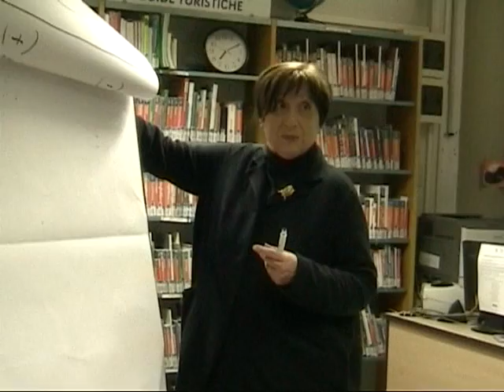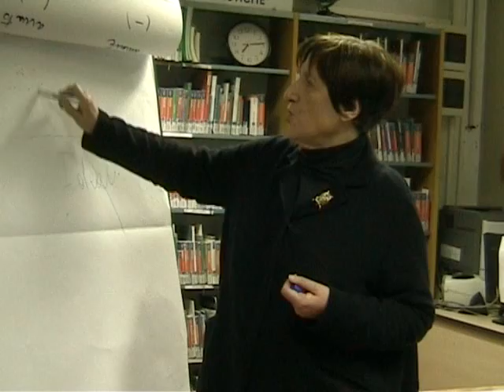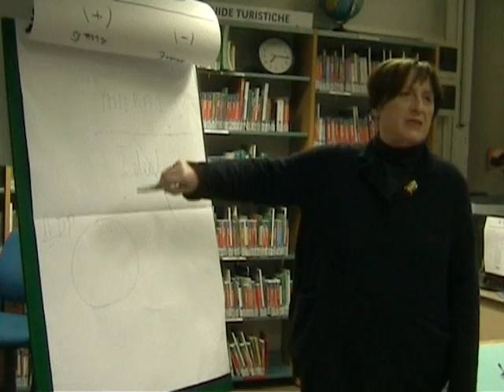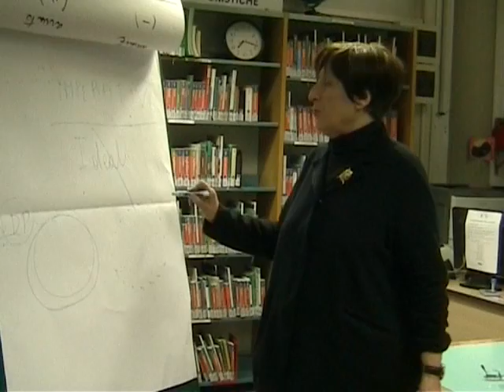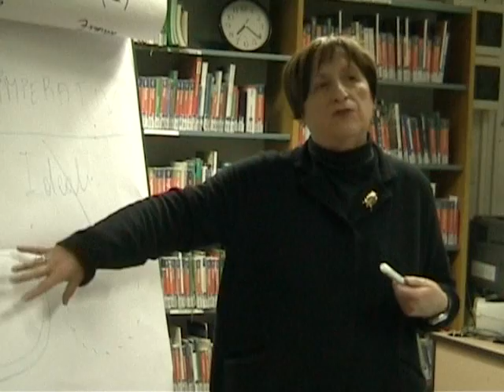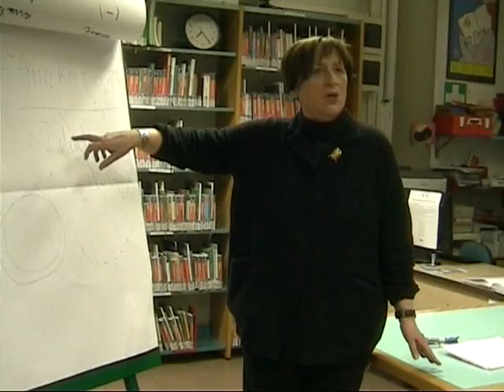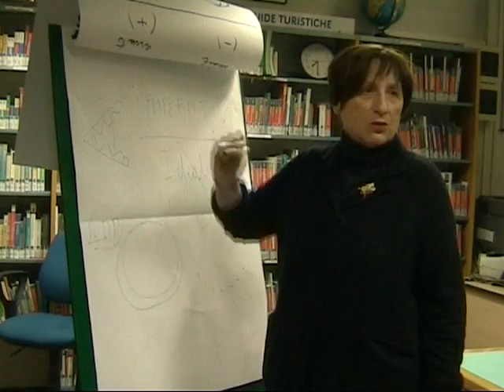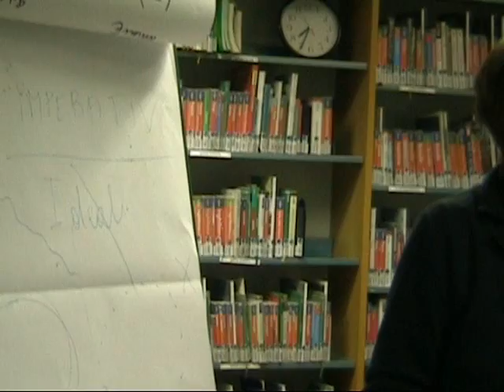Luisella Mambrini. Solitudini plurali - seconda parte -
Incontro a cura di Luisella Mambrini psicoterapeuta, psicoanalista
Biblioteca Natalia Ginzburg, Bologna
4 febbraio 2015